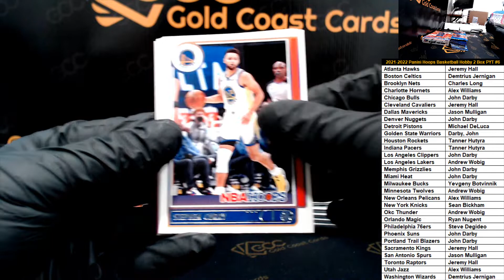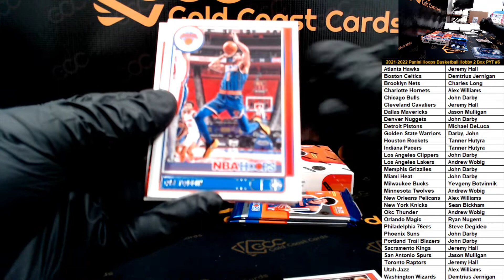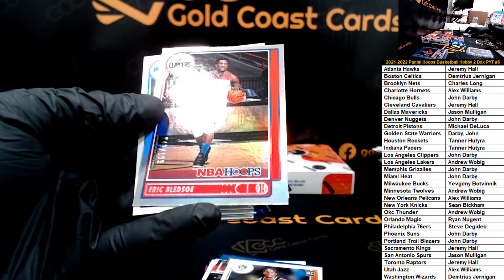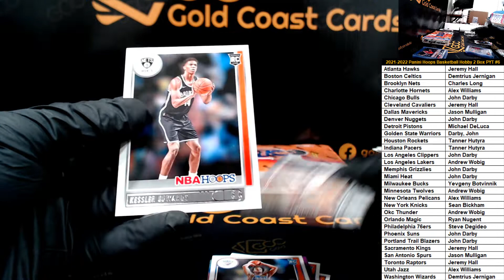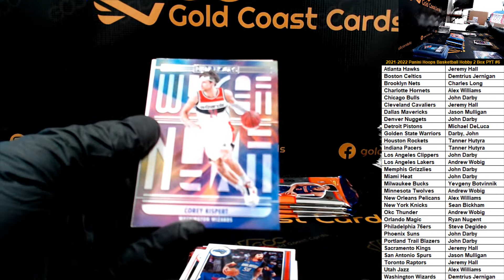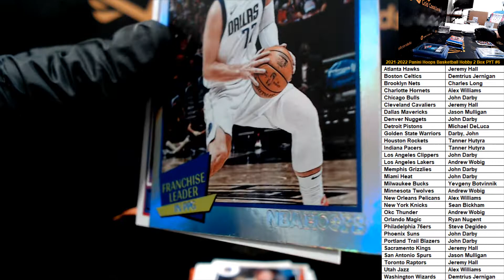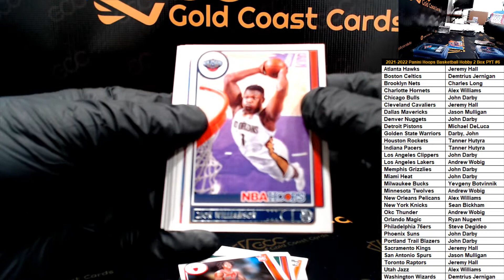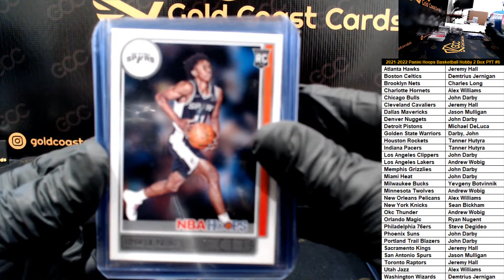2021-2022 Panini Hoops Basketball Hobby 2 Box PYT #6